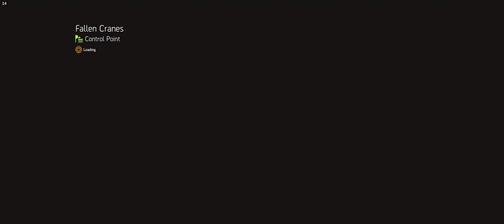Tom Clancy's The DIvision 2 - Part 3.5: Downtown East Side Missions